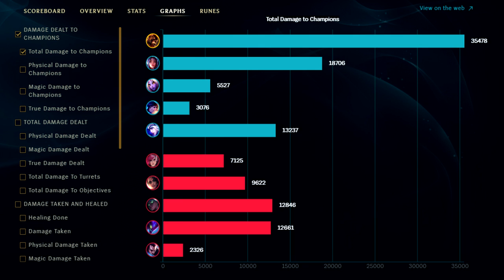S+ FULL AP BURST BRAND | Best Build & Runes | ETERNAL DRAGON BRAND MID GAMEPLAY | League of Legends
Eternal Dragon Brand Mid Skin Mid Lane Gameplay Guide ►0:00 Build 0:04 Runes
►Some info about me:
Song Names:
1st